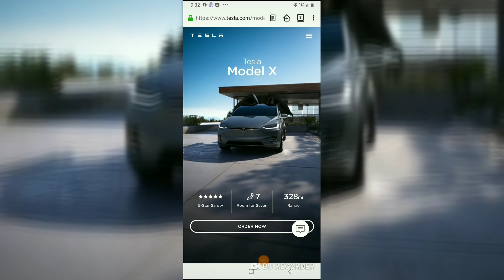My First VLOG and how I'm getting a Tesla